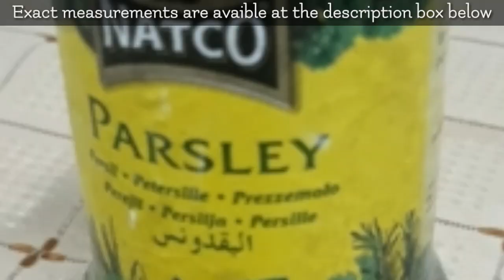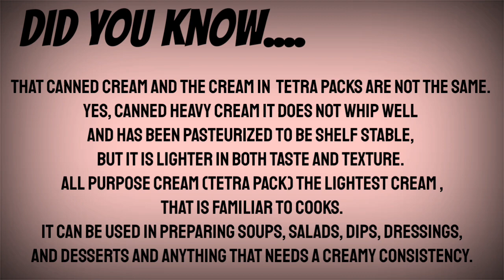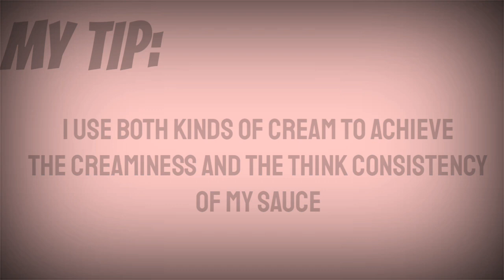CREAMY CARBONARA (Shandy's Little Kitchen #6)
The easiest pasta dish you can make in your own kitchen.

"Cooking is like painting or writing a song. Just as there are only so many notes or colors, there are only so many flavors -
it's how you combine them that sets you apart."

-Wolfgang Puck

Ingredients:

250g Pasta (any pasta will do)
1 can Nestle cream
1 box All purpose cream
200g Honeycured Bacon (not smoked)
2 tbsp Cream Cheese(Optional)
Cheese (toppings)(parmesan will be the best)
2 tbsp Parseley
1 Onion
1 tbsp Black Pepper
2-3 tbsp Salt
1 tbsp Sugar (Optional)
Cooking oil

That Canned cream and the cream in  tetra packs
 are not thesame.
Yes, canned Heavy cream it does not whip well
and has been pasteurized to be shelf stable,
but it is lighter in both taste and texture.
All purpose cream (tetra pack) the lightest cream ,
that is familiar to cooks.
 It can be used in preparing soups, salads, dips, dressings,
and desserts and anything that needs a creamy consistency.